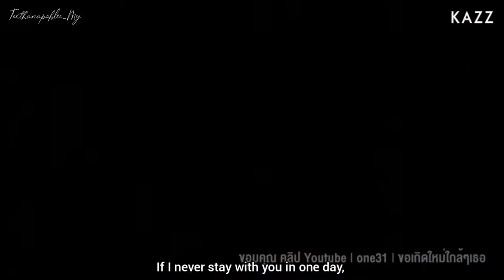[ENG SUB] KAZZ Magazine Issue 172 x Tor Thanapob Interview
Cr KAZZ Magazine
Translated by Torthanapoblee MY